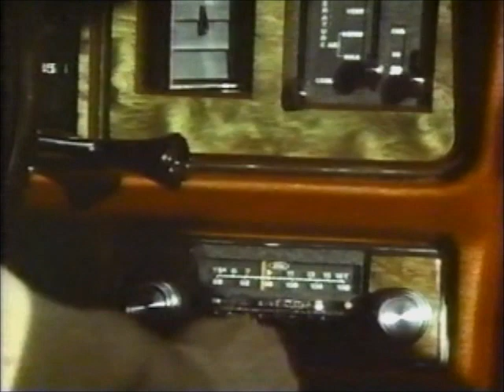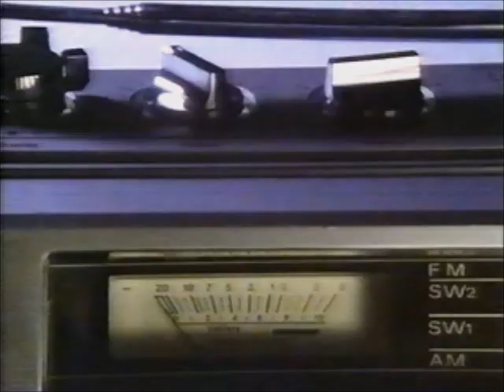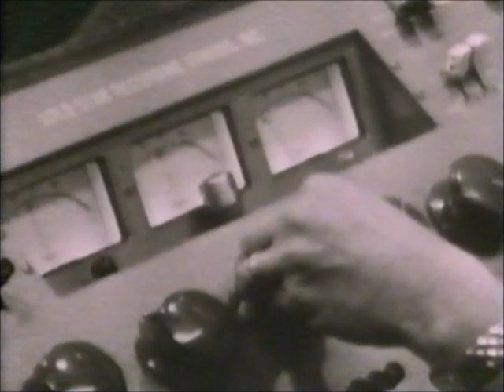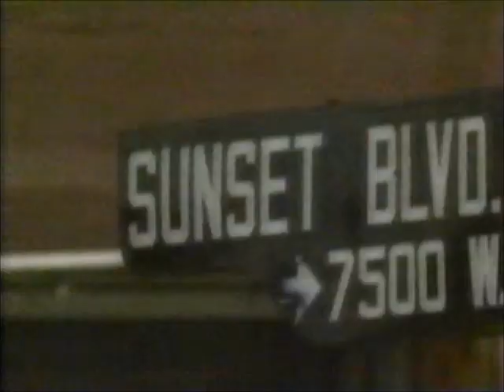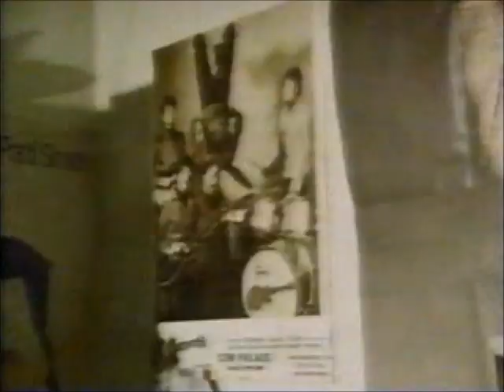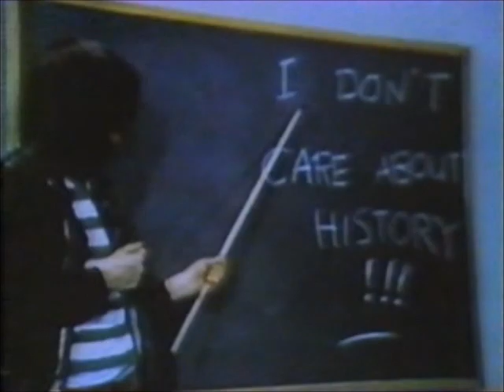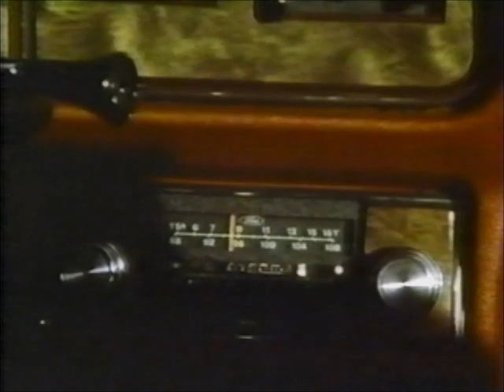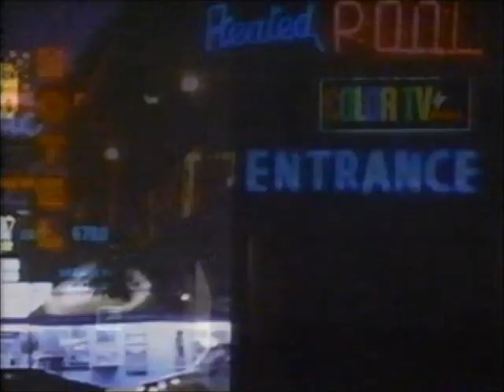"ROCKIN' WITH PHIL SPECTOR" - (1985 Documentary)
Harvey Phillip Spector (December 26, 1939 – January 16, 2021) was an American record producer and songwriter, best known for his innovative recording practices and entrepreneurship in the 1960s, followed decades later by his two trials and conviction for murder in the 2000s. Spector developed the Wall of Sound, a production style that is characterized for its diffusion of tone colors and dense orchestral sound, which he described as a "Wagnerian" approach to rock and roll. He is widely regarded as one of the most influential figures in pop music history and one of the most successful producers of the 1960s.

Born in the Bronx, Spector moved to Los Angeles as a teenager and began his career in 1958 as a founding member of The Teddy Bears, for whom he penned "To Know Him Is to Love Him", a U.S. number-one hit. In 1960, after working as an apprentice to Jerry Leiber and Mike Stoller, Spector co-founded Philles Records, and at the age of 21 became the youngest-ever U.S. label owner at the time. Dubbed the "First Tycoon of Teen", Spector came to be considered the first auteur of the music industry for the unprecedented control he had over every phase of the recording process. He produced acts such as The Ronettes, The Crystals, and Ike & Tina Turner, and typically collaborated with arranger Jack Nitzsche and engineer Larry Levine. The musicians from his de facto house band, later known as "The Wrecking Crew", rose to industry fame through his hit records.

In the early 1970s, Spector produced the Beatles' Let It Be and several solo records by John Lennon and George Harrison. By the mid-1970s Spector had produced eighteen U.S. Top 10 singles for various artists. His chart-toppers included the Righteous Brothers' "You've Lost That Lovin' Feelin'", the Beatles' "The Long and Winding Road", and Harrison's "My Sweet Lord". Spector helped establish the role of the studio as an instrument, the integration of pop art aesthetics into music (art pop), and the genres of art rock and dream pop. His honors include the 1973 Grammy Award for Album of the Year for co-producing Harrison's Concert for Bangladesh, a 1989 induction into the Rock and Roll Hall of Fame, and a 1997 induction into the Songwriters Hall of Fame. In 2004, Spector was ranked number 63 on Rolling Stone's list of the greatest artists in history.

Following one-off productions for Leonard Cohen (Death of a Ladies' Man), Dion DiMucci (Born to Be with You), and the Ramones (End of the Century), from the 1980's on Spector remained largely inactive amid a lifestyle of seclusion, drug use, and increasingly erratic behavior. In 2009, after two decades in semi-retirement, he was convicted of the 2003 murder of actress Lana Clarkson and sentenced to 19 years to life in prison, where he died in 2021.